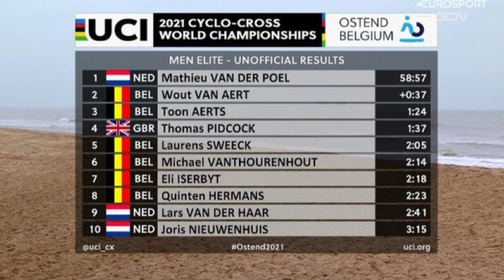RESUMEN MUNDIAL CICLOCROOS 2021 🚴‍♂️ VAN AERT VS VAN DER POEL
Aquí tenéis el resumen de Dany Pro Cycling del mundial de ciclocross 2021 en Ostend. Gran duelo entre Mathieu Van Der Poel y Wout Van Aert con victoria final para el holandés. Gran duelo entre los dos que se decantó por un pinchazo de Van Aert más un final de carrera espectacular de Van Der Poel. Es el cuarto título de Van Der Poel en Cx, el tercero consecutivo.